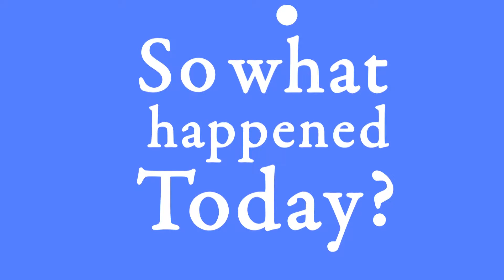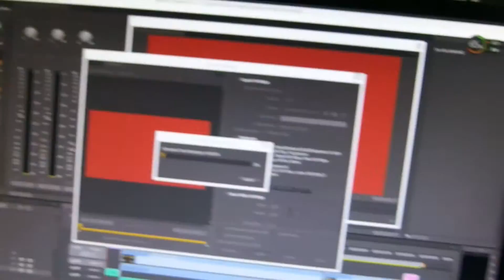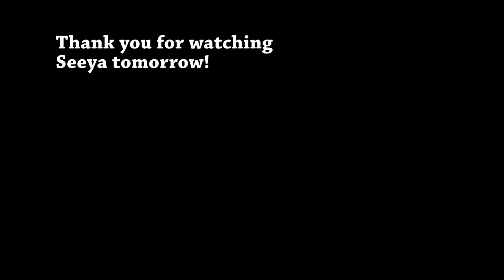Day 545 (290615) Pasar Ramadhan Pintu Gerbang Kampung Baru